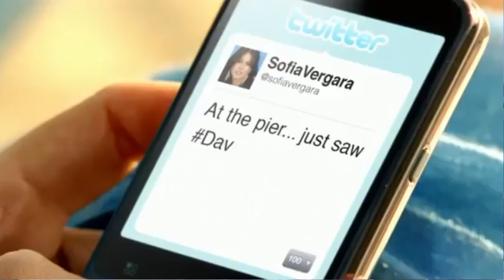TIKA TEH YOO - K-DILLO CBS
Tika Teh Yoo  es una canción Original de K-DILLO grabada con CBS - Sony Music en 1988.
Letra y Melodia: Martin Silvera
Armonia y Arreglos: Science
Piano: Science
KeyBoards: Henry Maury
Bajo: Luis Puche
Guitarra:  Robert Barrios
Drums: Fabian Llinas
Productor CBS. 1988